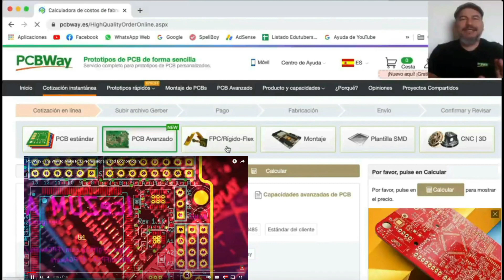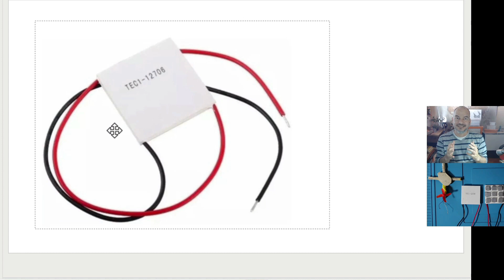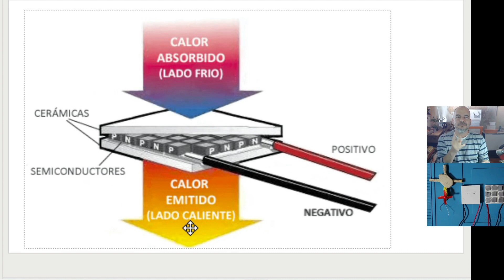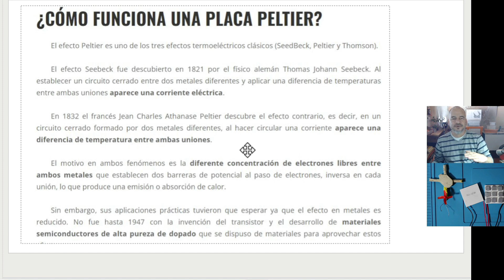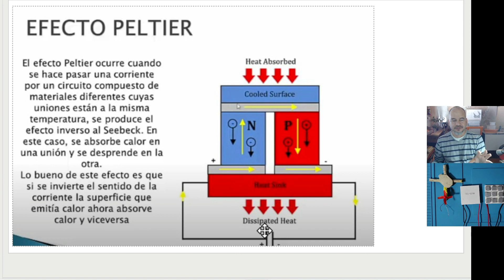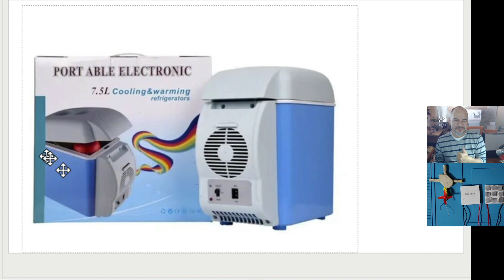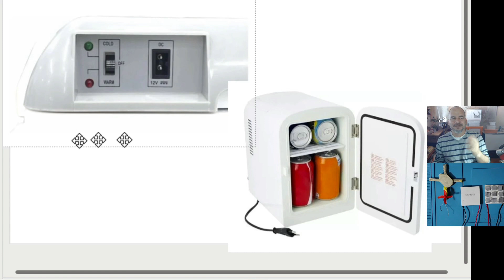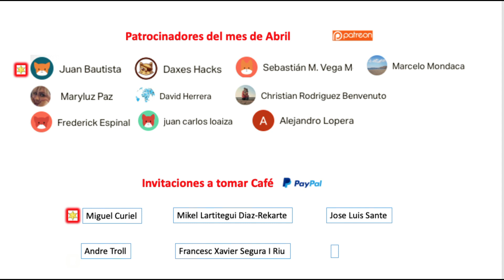✅ Efecto Peltier en Termodinámica, energía limpia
Efecto Peltier y efecto seebeck